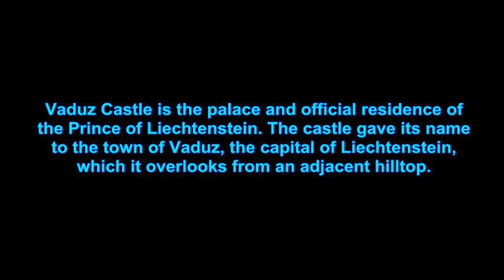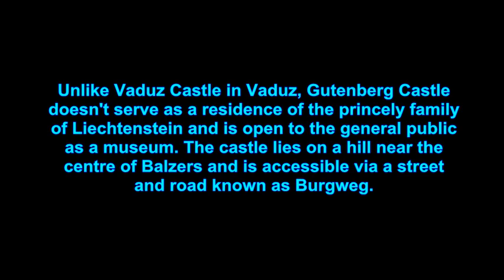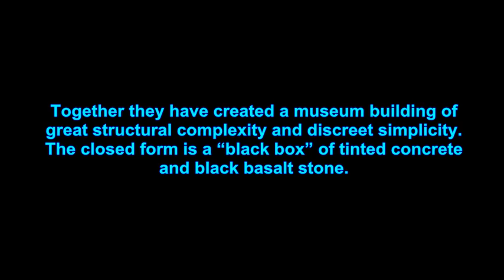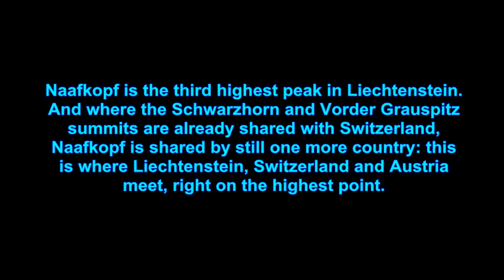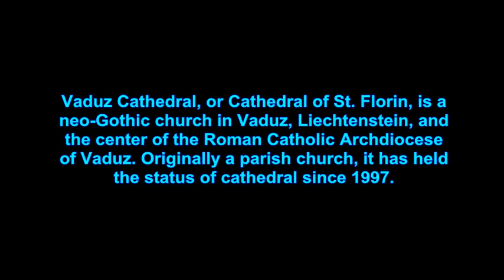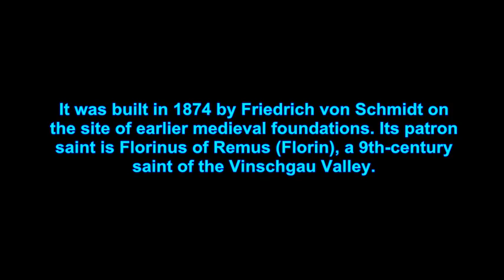TOP TEN PLACES TO VISIT IN LIECHTENSTEIN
Top ten tourist spots in Liechtenstein